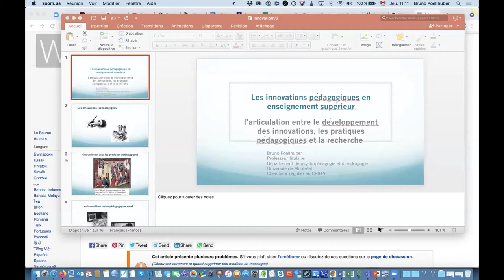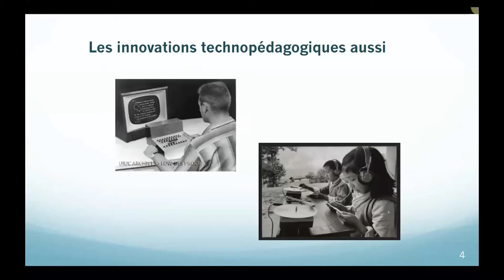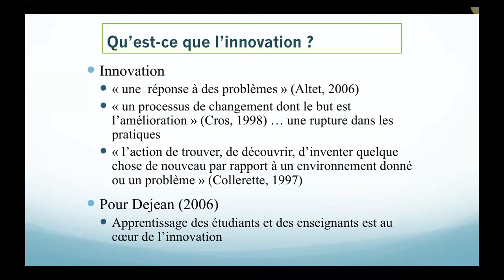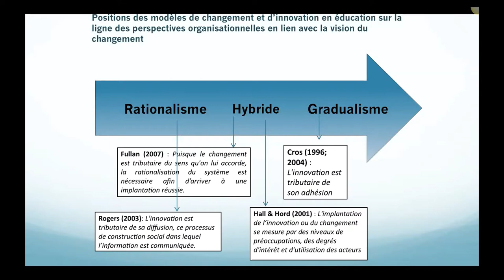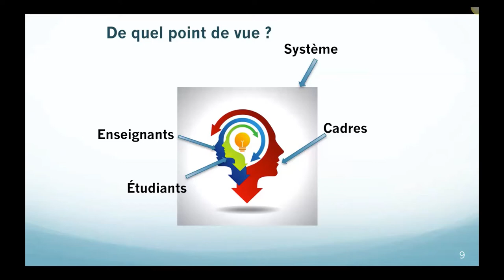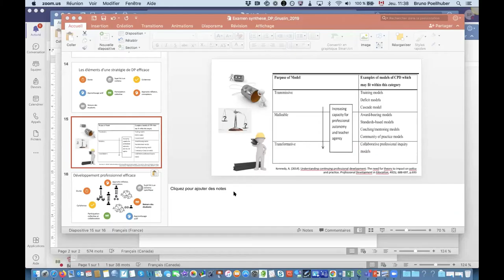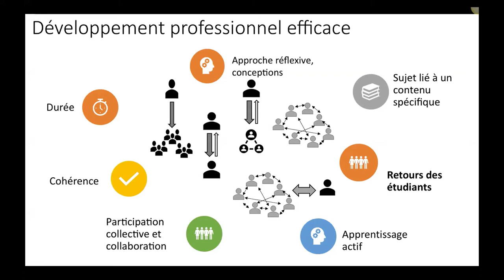De l’innovation à la transformation pédagogique en contexte numérique dans l’enseign. supérieur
Durant la deuxième table ronde du symposium Former pour agir en contexte numérique : CLE de la relance post-COVID, des panélistes hors pair, leaders dans le domaine du numérique en éducation ont défini l’innovation et la transformation pédagogique en contexte numérique dans l’enseignement supérieur et ont partagé des exemples concrets d'innovations pédagogiques et des recommandations pour l'innovation post COVID-19.

Animatrice: Nadia Naffi, titulaire de la Chaire de leadership en enseignement (CLE)  sur les pratiques pédagogiques innovantes en contexte numérique – Banque Nationale, à l'Université Laval

Panélistes:
Pascale Blanc, Directrice du numérique, Agence universitaire
de la Francophonie (AUF)
Ann-Louise Davidson, Directrice du Laboratoire de l’Innovation de l'Université Concordia
Florian Meyer, Directeur du Pôle d'innovation technopédagogique à la Faculté d’éducation de l'Université de Sherbrooke
Bruno Poellhuber, Directeur du Centre de pédagogie universitaire de l'Université de Montréal
Sébastien Tremblay, Co-fondateur et directeur du Programme de maîtrise sur mesure en intelligence et transformation, à l'Université Laval